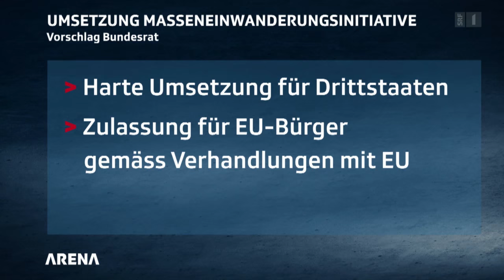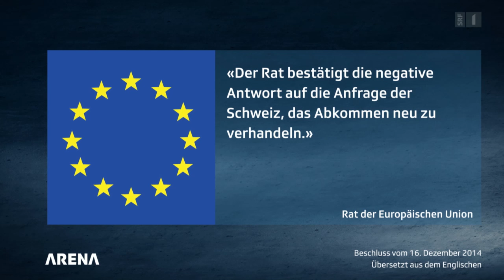Schweiz - EU: Wie weiter nach den Wahlen? - Arena, Oktober 2015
Die Schweiz hat gewählt – und die SVP geht als Siegerin aus den Wahlen hervor. Hat dieses Resultat einen Einfluss auf die Umsetzung der Masseneinwanderungs-Initiative? Wie soll das Verhältnis zwischen der Schweiz und der EU in Zukunft aussehen? Und was passiert mit den Bilateralen?

Das Schweizer Stimmvolk hat letzten Sonntag gesprochen und die SVP zur stärksten Fraktion unter der Bundeshauskuppel gemacht. War dieser Entscheid eine Bestätigung der Abstimmung vom 9. Februar 2014, als die Stimmenden Ja zur Masseneinwanderungs-Initiative, kurz «MEI» sagten? Oder hat das Wahl-Resultat überhaupt nichts mit der «MEI» zu tun?

Egal wie man das Resultat interpretiert, klar ist: Die Schweiz wird in der nächsten Legislatur ihr Verhältnis zur Europäischen Union klären müssen. Was bringen Verhandlungen? Wie reagiert die Wirtschaft auf die latente Unsicherheit? Und kann man die Masseneinwanderungsinitiative konsequent umsetzen, ohne die Bilateralen Verträge mit der EU zu gefährden?

In der Arena diskutieren:
- Christa Markwalder, Nationalrätin FDP/BE
- Roger Köppel, Nationalrat SVP/ZH, neu
- Thomas Minder, Ständerat parteilos/SH
- Eric Nussbaumer, Nationalrat SP/BL